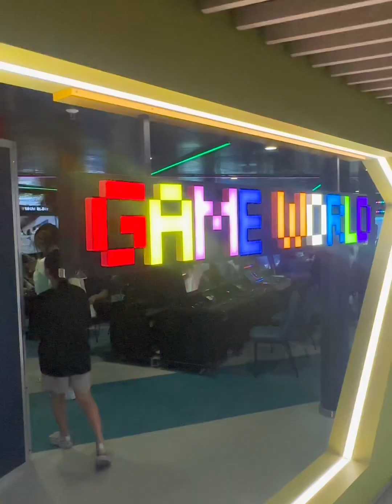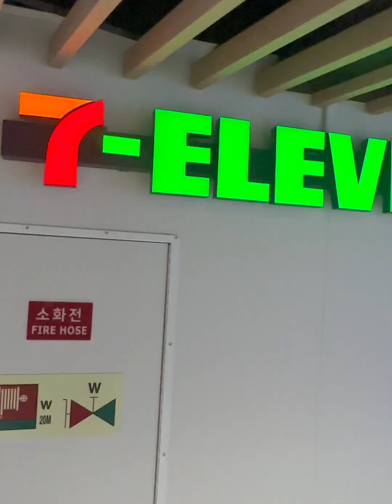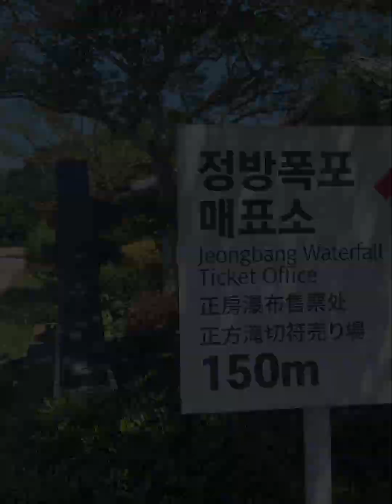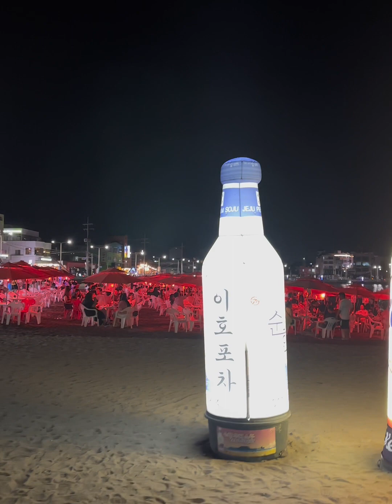Jejudo island, Part 2